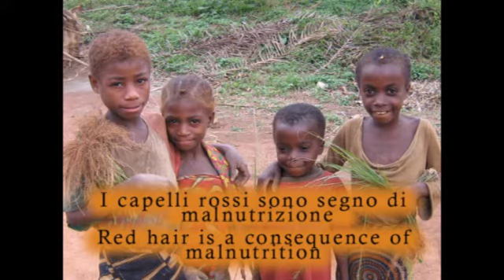Presentazione WE'LL BE THEREmultimedia.avi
We'll be There è un'organizzazione No Profit nata per dare un futuro migliore ai bambini del Terzo Mondo destinati ad una vita fatta di fame, abbandono, lavoro minorile, violenza, abusi, ignoranza.  Sottrarli a quel destino non è così difficile, bisogna solo cominciare. Visita il sito e capirai perché la nostra TRASPARENZA ci rende diversi. ...tutte le donazioni che riceviamo e l'uso che ne facciamo vengono registrate sul sito e sono visibili a tutti! Unisciti a noi!